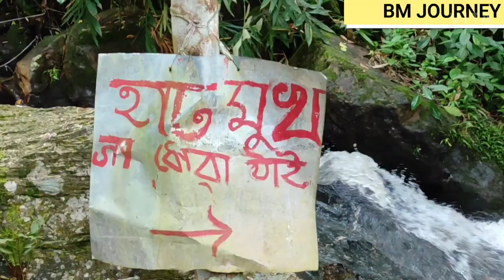SHIVAKUNDA AMSOI (শিৱকুণ্ড আমচৈ) Part 1💚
This is a picnic place ...siatuated At Amsoi border area of Karbi Anglong
Jungle Area ...full of Natural Beauty...Peace Place...Beautiful Streams...
Peaple Come hare Everyday ...to Enjoy Its Natualral Beauty...
Specially this place is famous for Picnic Season